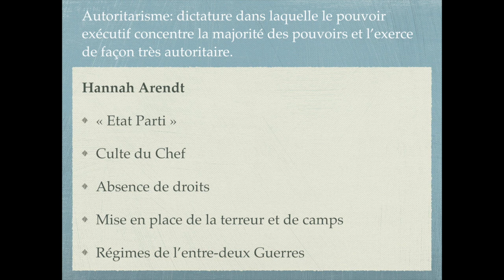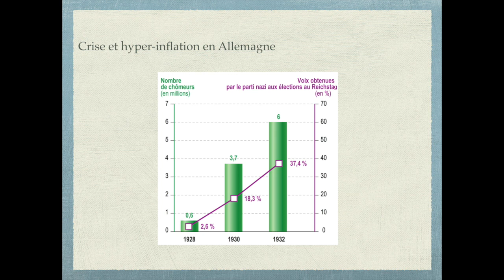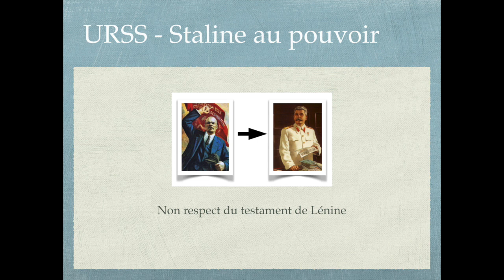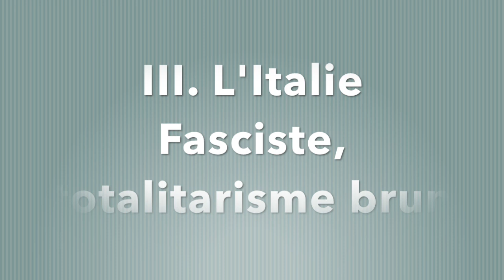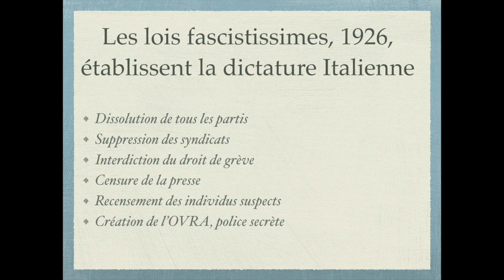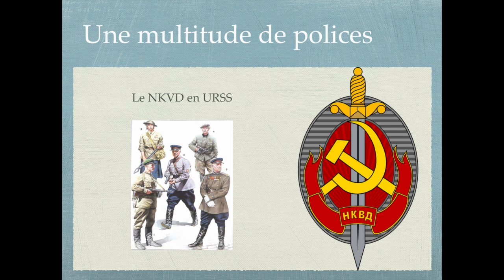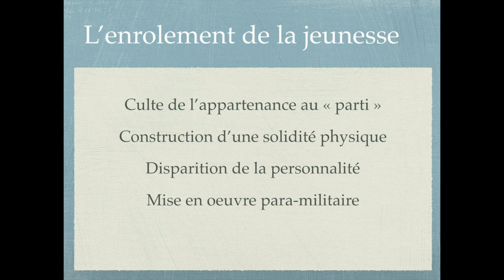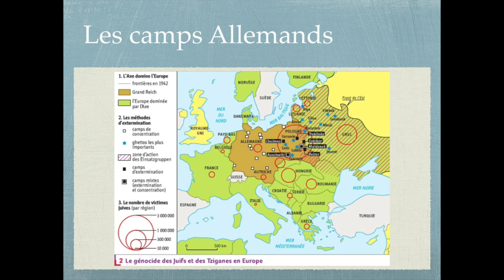Le totalitarisme dans l'entre deux guerres: Hitler, Mussolini, Staline et leurs régimes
Qu'est ce qui caractérise les régimes Totalitaires ? Comment se sont-ils mis en place dans l'entre deux guerres ?

☞ Cette vidéo a pour but de rendre de longs enseignements précis et complexes accessibles à tous sur YouTube, et bien sûr de partager une vraie passion pour l'histoire.